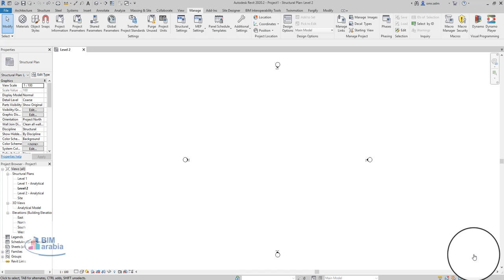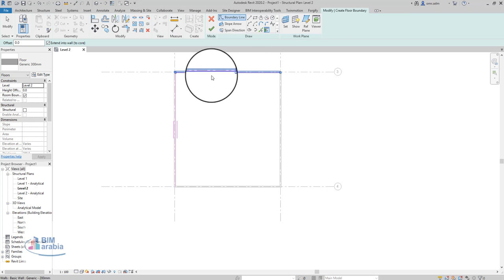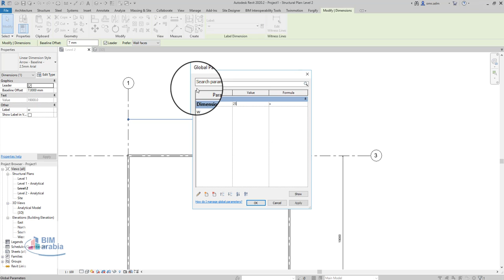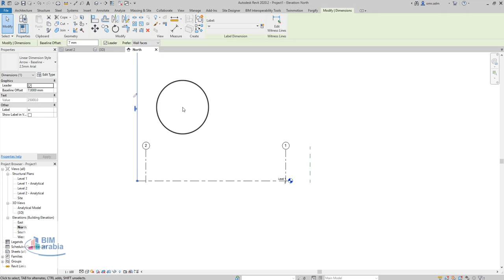Revit Parametric Floor Slab arabic